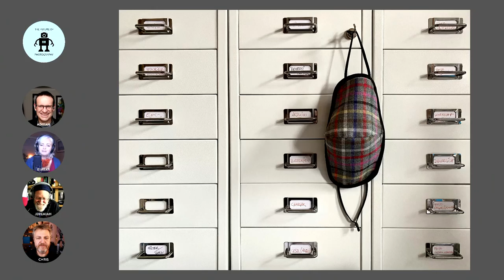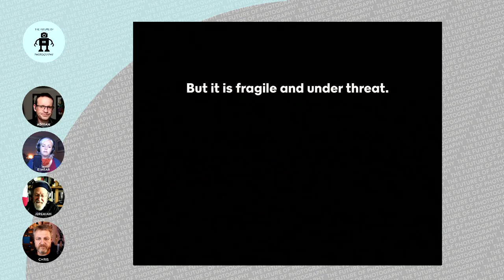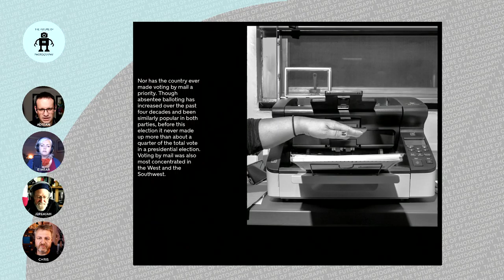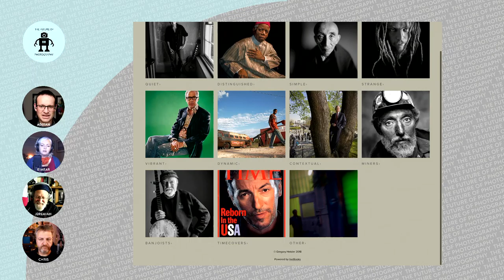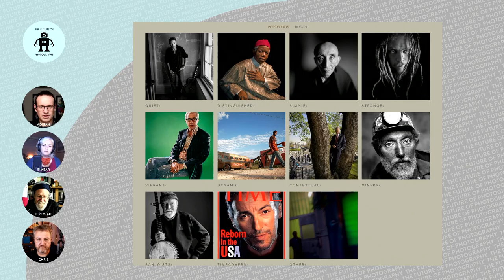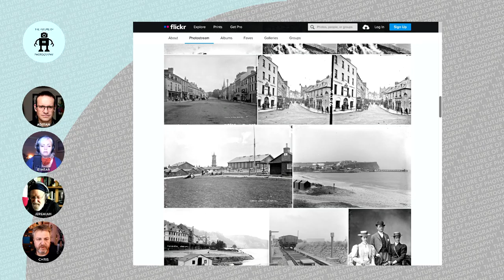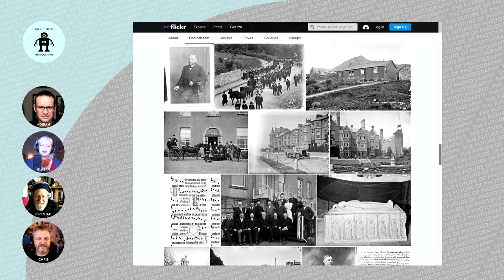157 Selfie, Colour, Action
This week the TFOP crew have taken on an assignment. Make three images, using a phone only, on the themes Action, Self-Portrait and Colour. What did they come up with?

Picks of the week: Zeiss Ikon IKONTA camera, [Gregory Heisler] [self-portrait] [Election photo essay] [Glorious old photos]